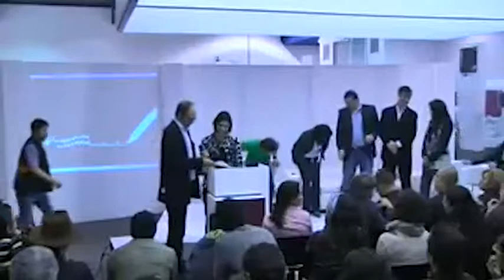Premiación Convocatorias Mintic y Mincultura